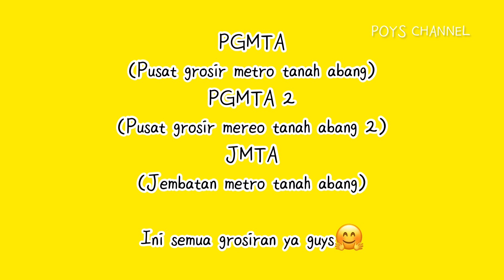Pusat grosir metro tanah abang! Grosiran baju di tanah abang!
Mohon maaf kalau ada salah🙏
Selamat nonton semua💛